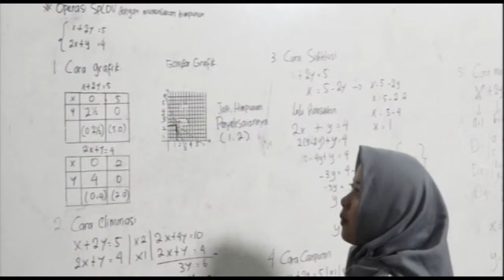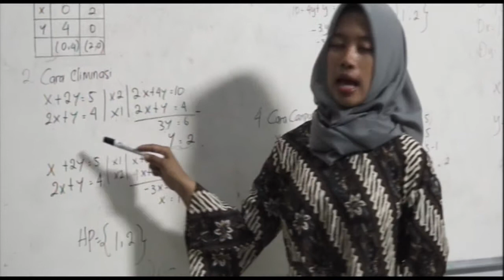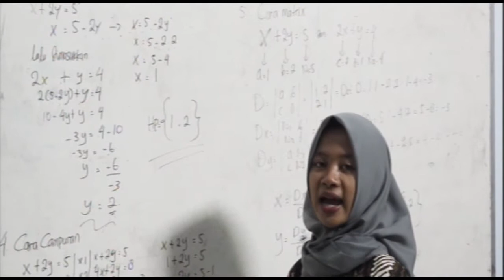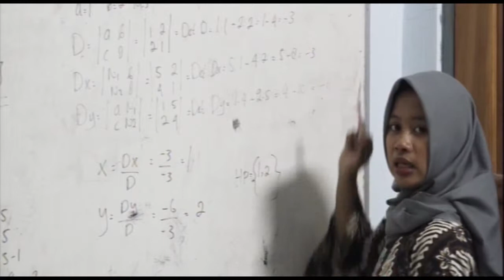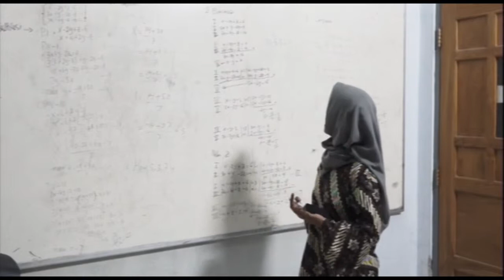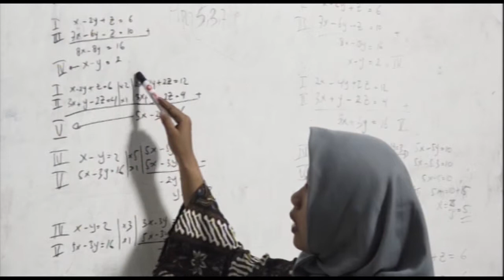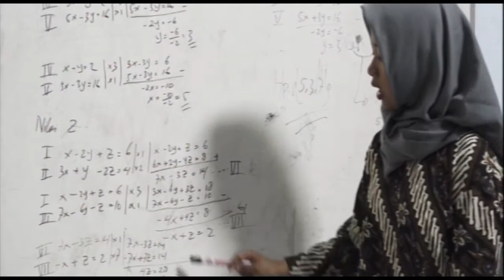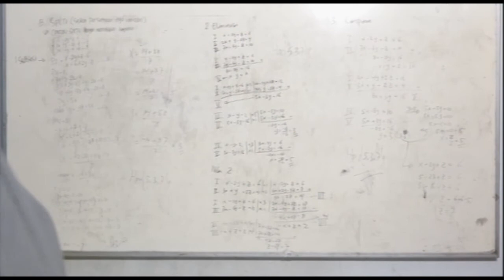3 SPLDV & SPLTV